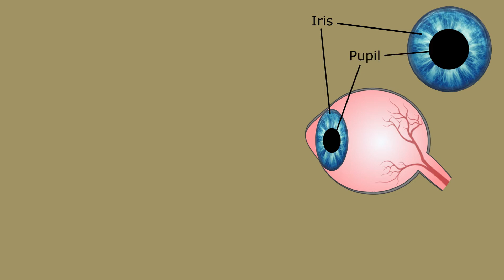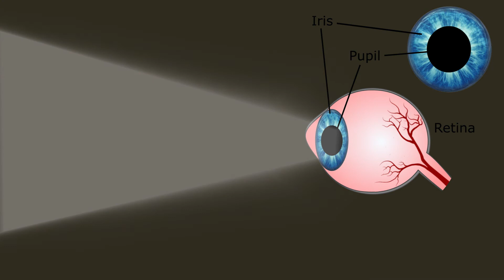Red Eye Effect In Photos ?? (In HIndi ) | Camera Basics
In this video you will get to know the reason behind red eye effect in photos ..

you can also follow graduategeek on